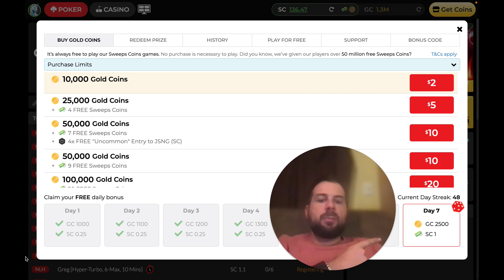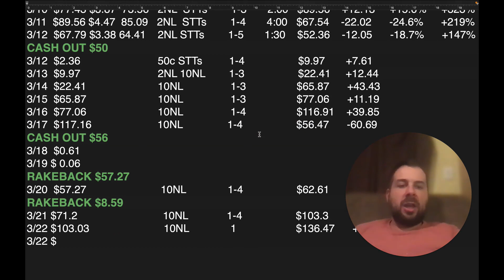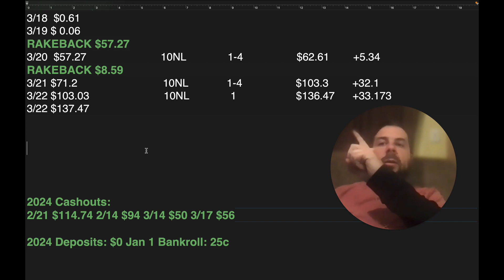📈📈📈2024 Total Global Poker Profits 📈📈📈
This year has been fun making videos and grinding away! Three months in this what we have profited. Hand breakdowns skip to 1:40

a portion of the proceeds are donated to animal shelters